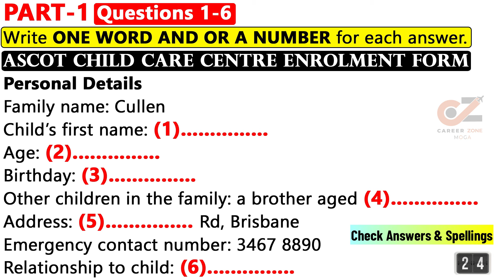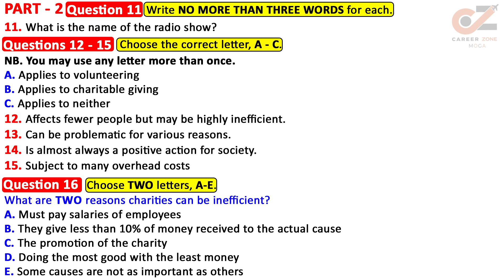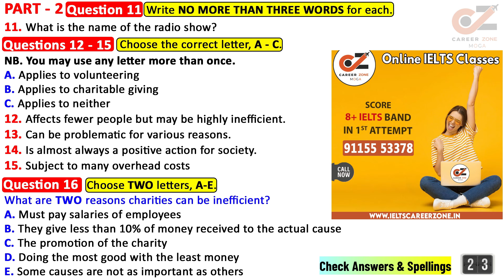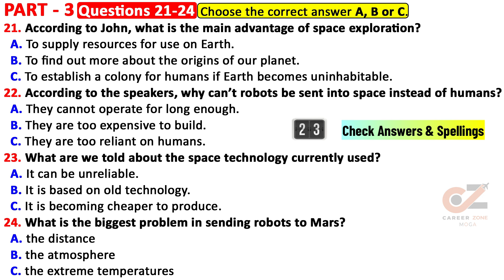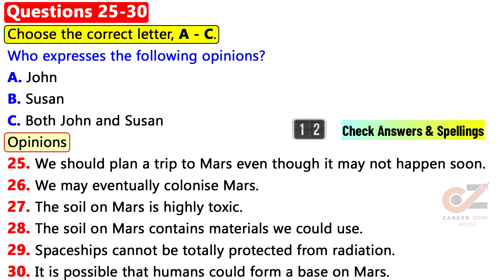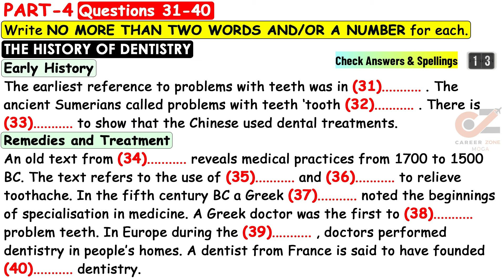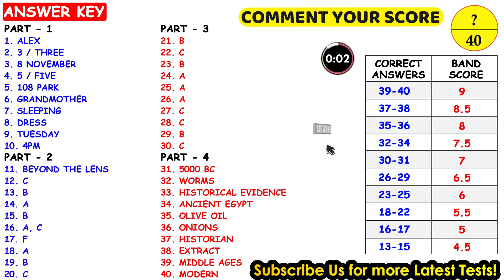IELTS Listening Practice Test 2024 with Answers | 07.02.2024 | Test No - 343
CAREER ZONE MOGA, IS ONE OF BEST IELTS INSTITUTE IN MOGA (PUNJAB), WE ARE UPLOADING IELTS LISTENING AND IELTS READING TESTS ON DAILY BASIS. Get ready for the IELTS Listening Practice Test 2024, featuring real test questions and answers from the future! This test will help you prepare for the IELTS exam and improve your listening skills. Don't miss out on this valuable resource for IELTS test takers!